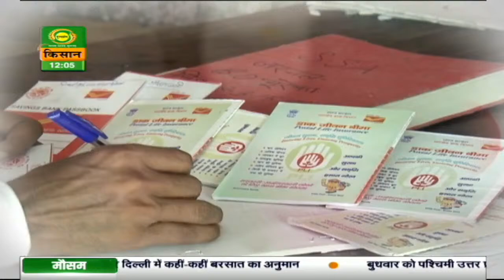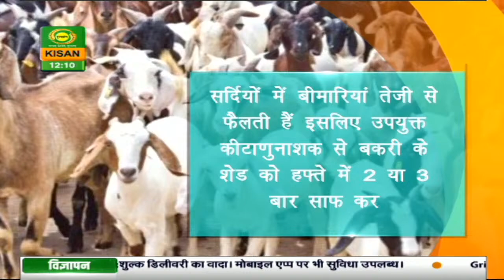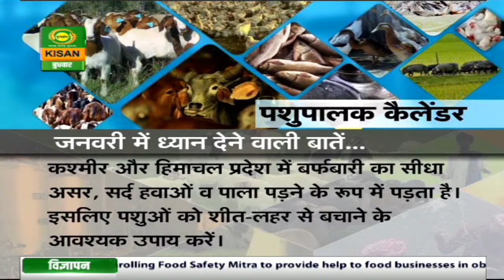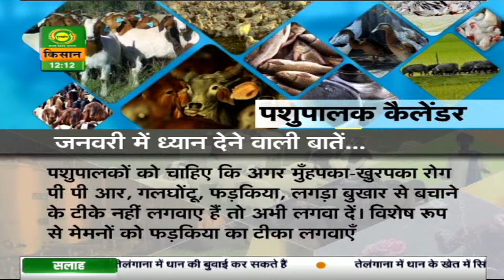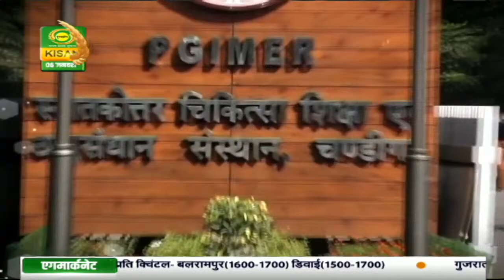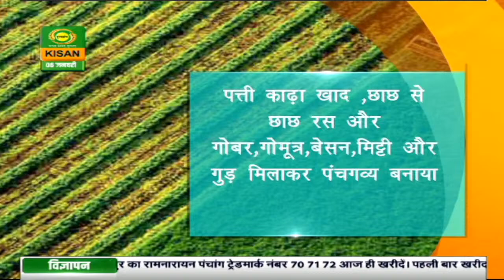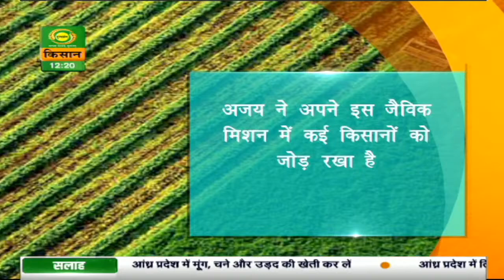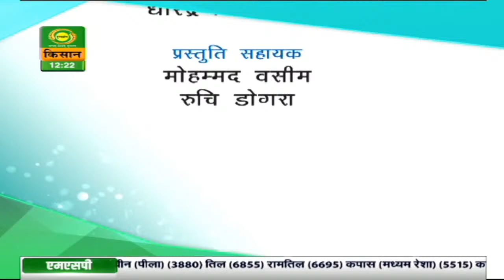गाँव किसान : बकरी पालन | Gaon Kisan | Jan.06,2021